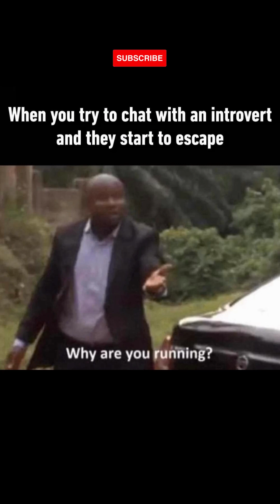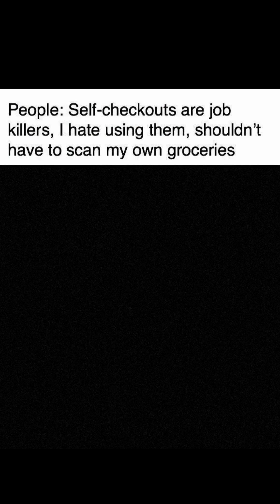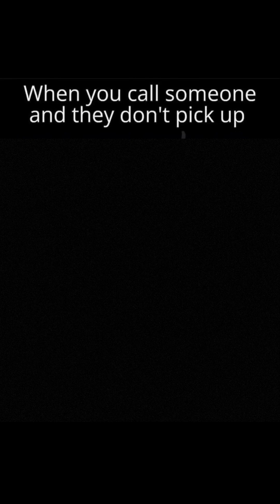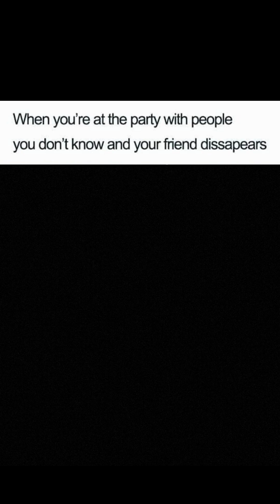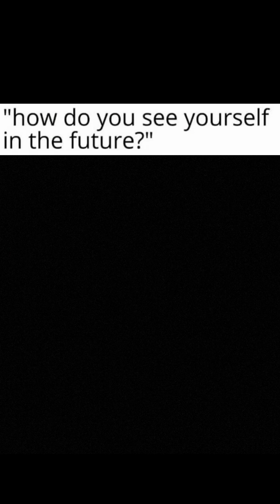Retalable Meme Compilation For Introverts 1 😂🤣 Vol. 12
Welcome to the ultimate meme extravaganza! 😄🎉 In this side-splitting YouTube meme compilation video, we've curated the funniest and most viral memes from around the web, guaranteed to keep you laughing non-stop! 🌐🤣

From classic gems to the latest internet sensations, our meme collection is an absolute comedy goldmine! Sit back, relax, and get ready to unleash those ROFLcopters! 🚁😂

Spread the joy of memes by sharing this video with your friends and fellow meme enthusiasts. Let's make the world a happier place, one hilarious meme at a time! 🌍🤗

Thanks for joining us on this meme-tastic adventure! Your support means the world to us. 🎥🌟
Laughing Along with Relatable Memes